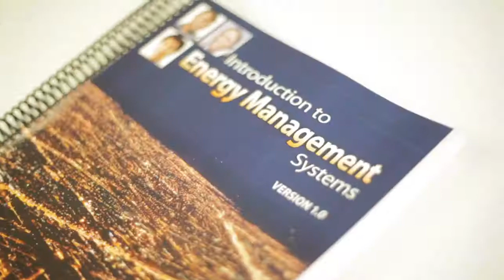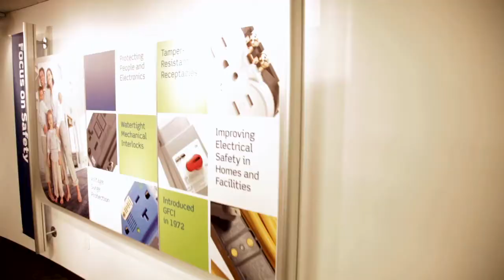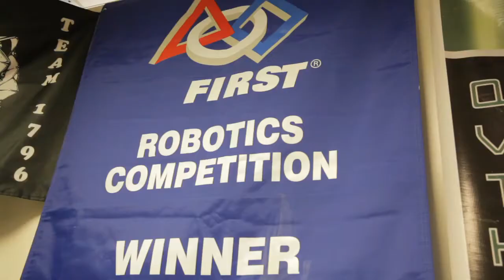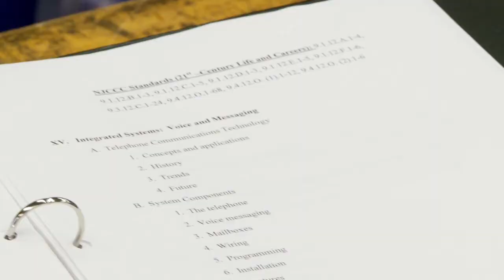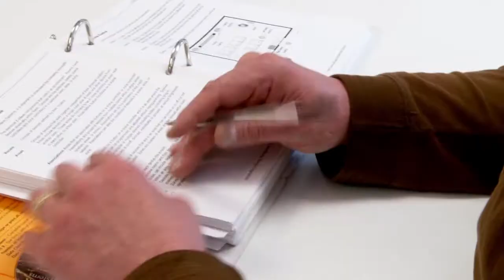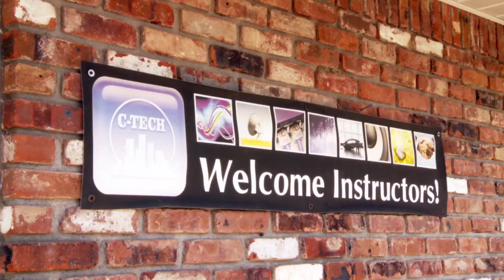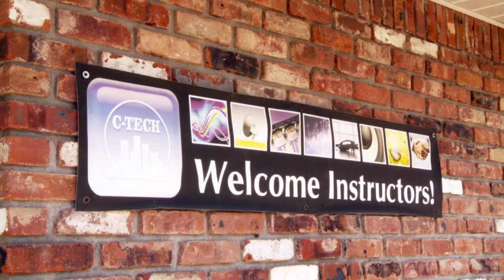C-Tech Educational Strategies